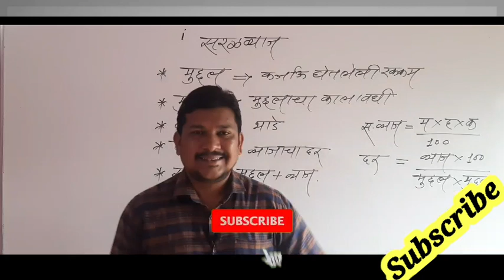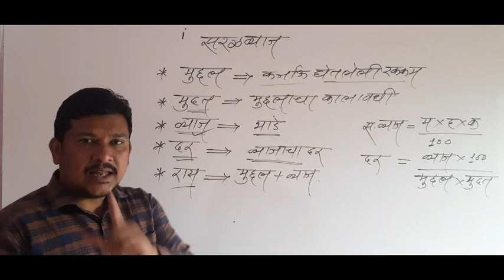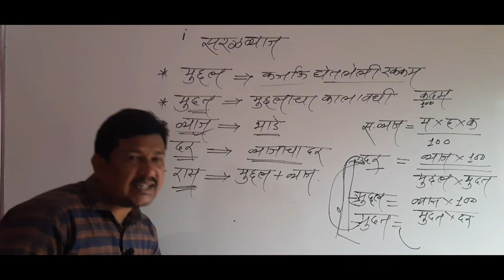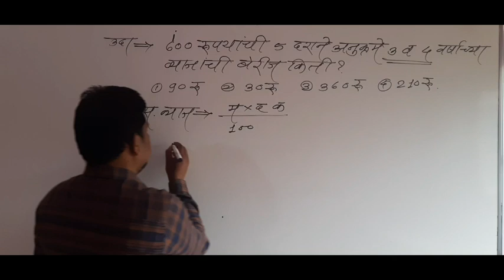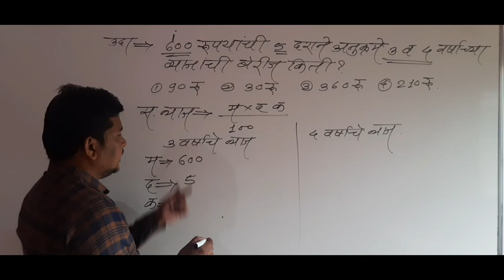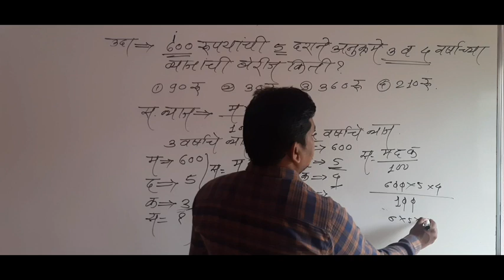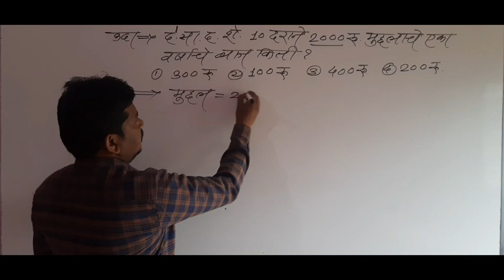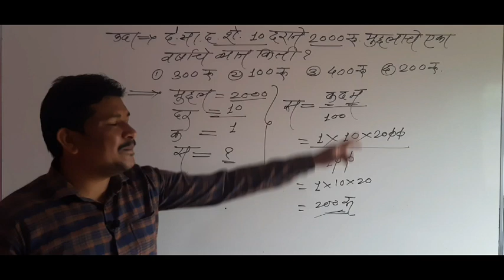सरळव्याज | शिष्यवृत्ती/नवोदय | परिक्षेला येणारा घटक शिका ट्रिक्सनुसार | प्रा अमोल कापसे